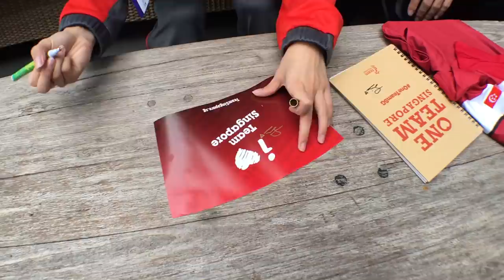SEAGames2017 TeamSG Exclusive Interview: Chelsea Ann Sim (Taekwondo)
Don't miss this webisode of our exclusive series of athlete interviews, as Chelsea Ann Sim makes a choice between Chris Hemsworth and Chris Evans, and tells SG Sports TV hosts Gary Yang and John Yeong about the inspiring women in her life, and gives her personal shoutouts to the support team behind her success!